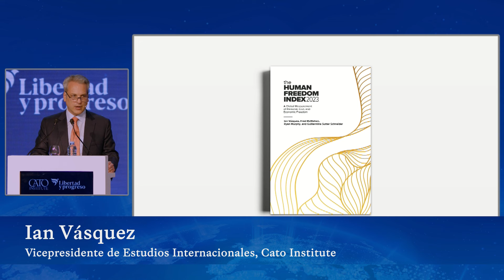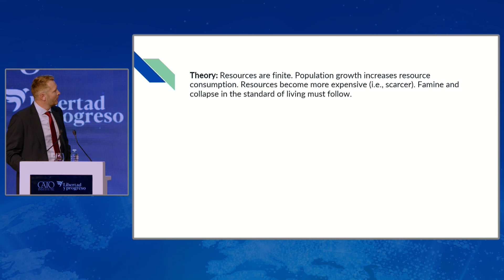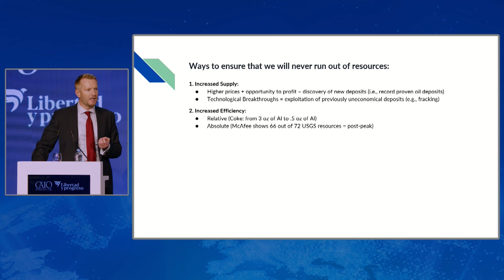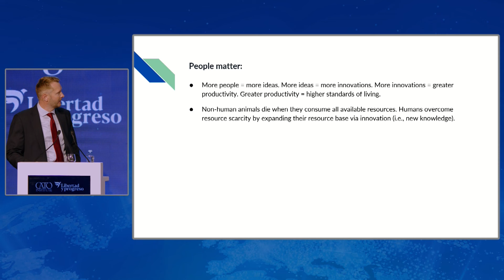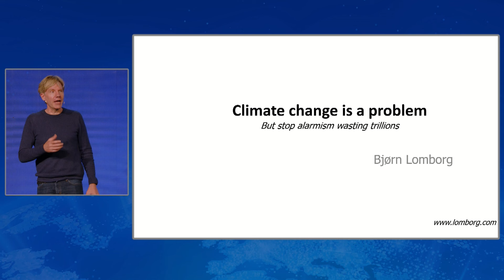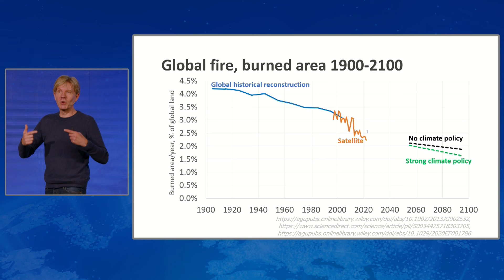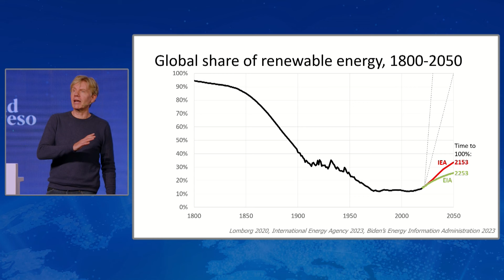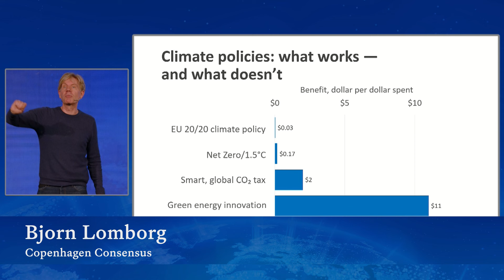Libertad humana y progreso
Marian Tupy del Instituto Cato, co-autor de Superabundancia; Bjorn Lomborg del Copenhagen Consensus. Marian Tupy habla acerca del progreso humano y Bjorn Lomborg acerca del cambio climático. Este panel fue moderado por Ian Vásquez del Instituto Cato.